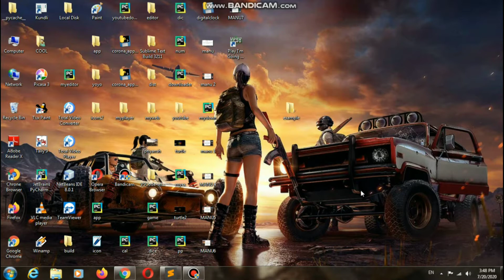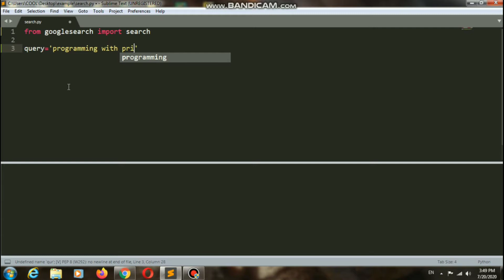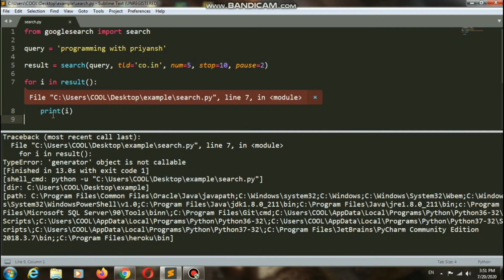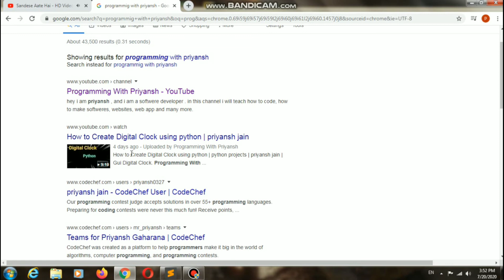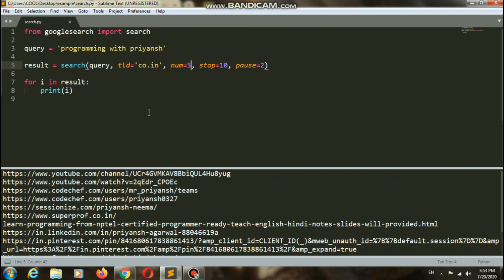How to Do Google Search using Python | python projects | priyansh Jain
Hey in this video i am gonna tell you can do Google search using python  With Google module |